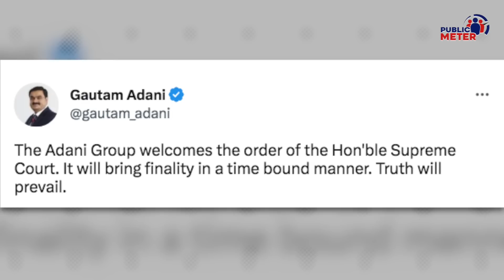Supreme Court के फैसले पर Gautam Adani क्या बोल गए? Supreme Court on Adani Group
Gautam Adani's statement has come to the fore on the Supreme Court's decision to form an inquiry committee on the Adani Group. Kumkum Binwal's analysis of Gautam Adani's statement.